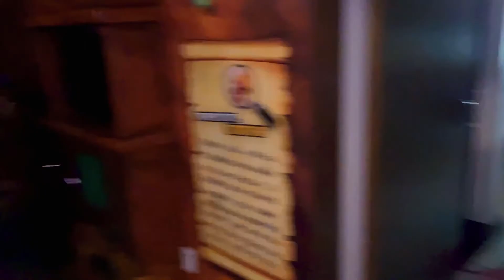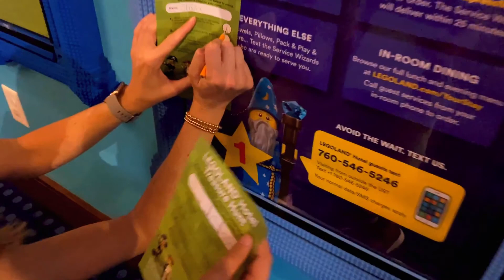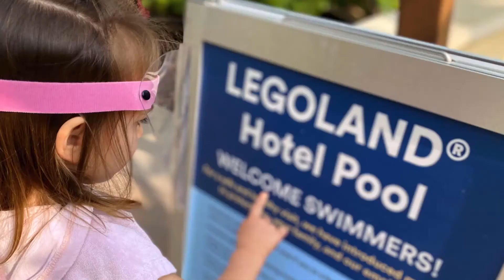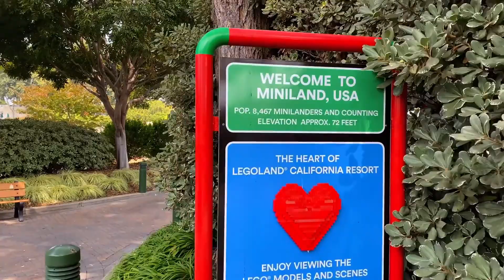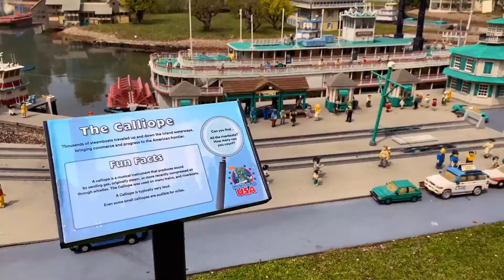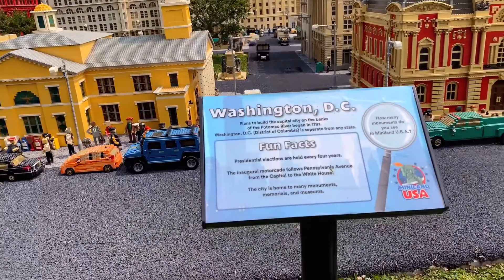Legoland Hotel is Open!! Legoland...Not So Much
We were expecting Legoland to be open in September and booked the Ninjago Room at Legoland Hotel.  Considered postponing the staycation, but the kids were too excited so there was no turning back.

00:00 - Intro
00:48 - Arrival
01:36 - Ninjago Room
02:34 - Legoland Treasure Hunt
04:09 - Fire Alarm
04:45 - Who tooted?
05:18 - Legoland
05:38 - Big Shop
06:27 - Miniland, USA
06:45 - Las Vegas
07:18 - New York
07:37 - New Orleans
07:55 - San Francisco
08:07 - Legowood
08:34 - Washington DC